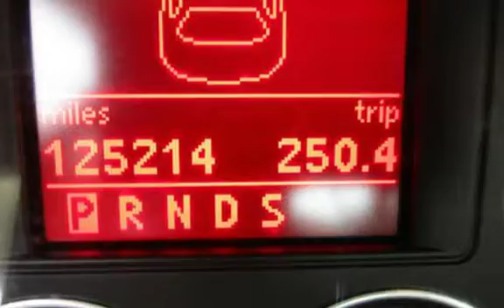2007 Volkswagen Jetta 2.5 PZEV for sale in PITTSBURG, CA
Financing Available!

Hablamos Espanol!